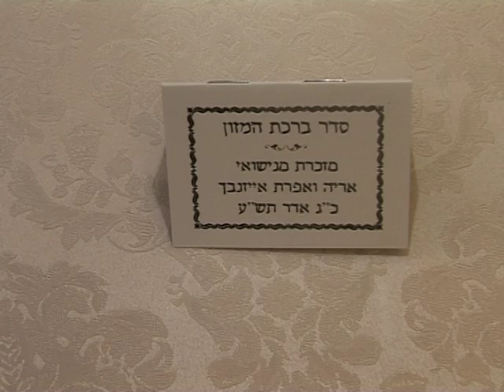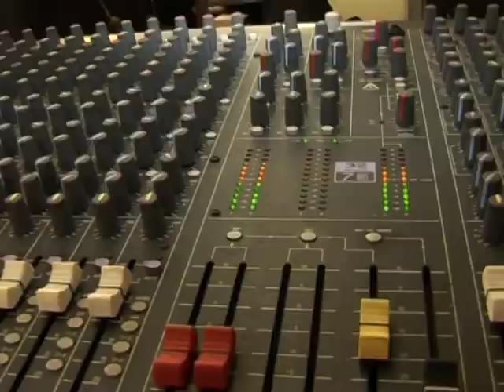קליפ חתונה-אריה ואפרת-חיים שפירא-צילום אירועים-0544384203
קליפ חתונה - אריה ואפרת

צילום והפקה - חיים שפירא - הפקות וידאו
הסרטת חתונות ואירועים בציבור החרדי והדתי, ברמה הגבוהה ביותר
צלם משלנו, שמבין בדיוק את מה צריך לצלם...
אפשרות להסרטה בפורמט HD

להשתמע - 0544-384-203